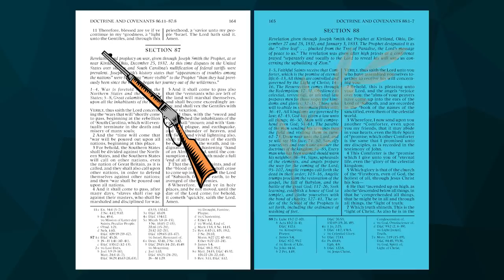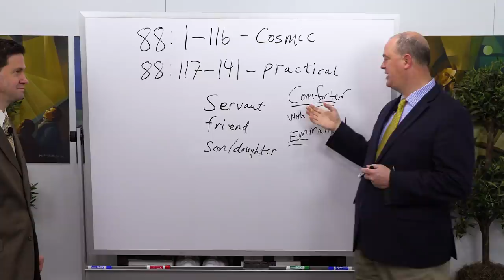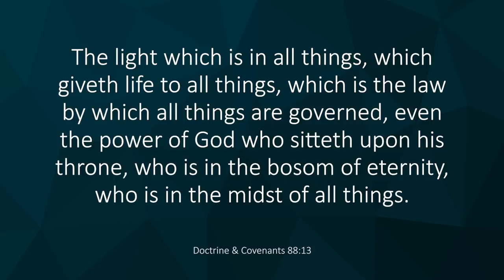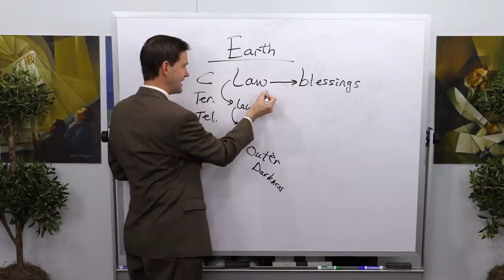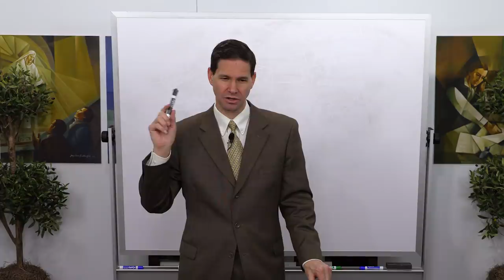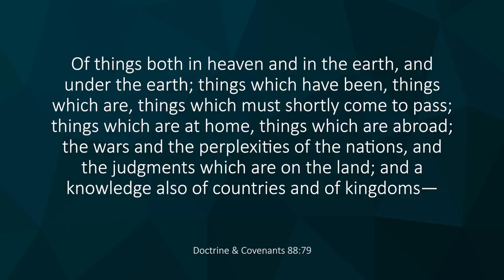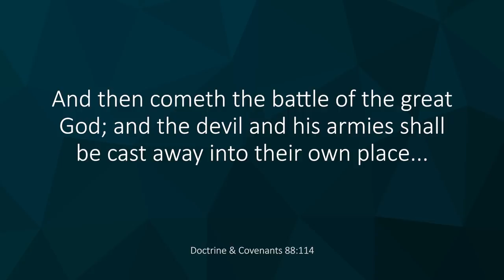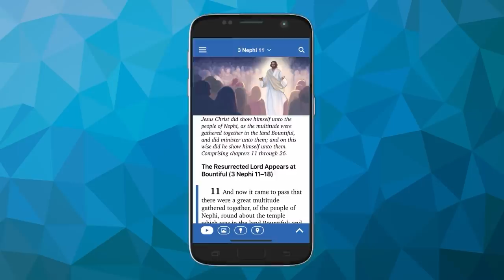Come Follow Me Insights (Doctrine and Covenants 88, Aug 9-15)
Sign up for our weekly emails to receive notifications and more Come, Follow Me resources
0:00  D&C 88 is designated as the “olive leaf” – the Lord’s message of peace.  Contrast this with D&C 87 which contains a prophecy of the civil war.  Symbolism of the Olive Leaf as displayed on the back of a U.S. dollar bill and the Olive Tree as relied upon in Mediterranean cultures.
8:00  Overview of D&C 88.  Verses 1-116 reveals cosmic theology.  Verses 117-141 provides practical application.
9:38  Verse 3-5:  “I now send upon you another Comforter”.  A promise for God’s servants, friends, and sons and daughters.  Word study on “comforter”: the strength of God is with us.  Cross reference with John 14:16. The Greek root word for comforter is paraclete. Look up this word to gain further insight.
14:07  Verse 6:  Symbolism that shows the capacity of Jesus Christ. He who ascended above ALL, descended below ALL things so that he could lift and succor us.  Only God can contain ALL things.
16:30  Verses 3-6:  What does the phrase “calling and election made sure” mean?  To be elected means to be gathered. Jesus is calling us to be gathered.  We make that sure by moving forward step by step on the covenant path.
20:30  Verses 7-13  Jesus Christ is the light of the sun, moon, stars, and earth.  Nothing is independent of Him.  There is no space that is not directly affected by God.  Light that fills the immensity of space is seen at a macro level (outer space) and a microlevel (inner space).
26:17  Verse 15-17:  The spirit and the body are the soul of man.  “The redemption of the soul is through him that quickeneth all things.” The word “quick” means to be alive.  The light of God provides life.
30:49  Verses 17-32 The earth will go through the same sanctification process that we must go through.  Those prepared for the celestial glory will inherit the earth.  We must abide by the law to be sanctified by the law.  We are “quickened” by the glory of that which we are willing to receive.   The word “willing” has to do with covenantal loyalty.
36:36  Verse 33:  God is trying to give us a gift of the celestial law. What can we do to receive the gift?
39:11  Verses 34-39  The word “Law” refers to God’s covenantal instruction.  The word “abide” comes from the same root word as trust.   Do we trust God or trust sin?  We are building our ability to trust in God and receive more from Him.
44:05  verse 41-47  The all-encompassing nature of God. The sun, moon, and stars follow a fixed pattern.  Men have been given their agency and we may choose to abide by the law.  We can look for the majesty and power of God in His creations including our fellowmen.
47:58  Verses 48-49  Do we comprehend God when He comes into our lives?   Verses 50-64 The parable of the man sending his servants into the field and visiting them in turn.  God comes to us according to His timing.  Good things come to those who love the Lord.  Keep walking, keep asking.
56:56  Verses 67-80  How we can draw near to God and become sanctified.  Have an eye single to God’s glory, trust Him, cast away idle thoughts, gather together, prepare and sanctify yourselves, continue in prayer and fasting, teach one another the doctrine of the kingdom.
1:02:40  Truth versus misinformation.  In this day of easy access to information, we need to seek after reliable sources.  Who are the trusted voices you turn to?  Joy expands as we seek truth.
1:06:49  Verse 83-88.  Seek God today.  “Abide in the liberty wherewith ye are made free”. Sin leads to bondage.
1:10:01  Verses 94-116  The seven angelic trumps call forth the dead in their order, proclaim the restoration of the gospel, the fall of Babylon, and the battle of the great God.  You can choose today to be part of the army of God.
1:15:14  Verse 117-125  Therefore . . . seek learning by study and by faith.   Establish a house of God (a temple) and “clothe yourselves with the bond of charity.”  The word “teach” means to touch or point to.  Gospel teachers touch people one by one.  Revelation is scattered among us.
1:23:33  Conclusion:  The Great Seal of the United States reminds us that from many we can become one.  We can cease to do those things that drive us apart and become unified while protecting individual uniqueness.

Timestamps courtesy of Tammy Hulse